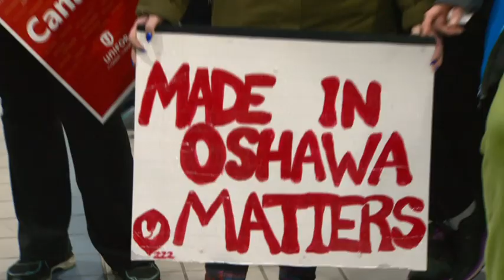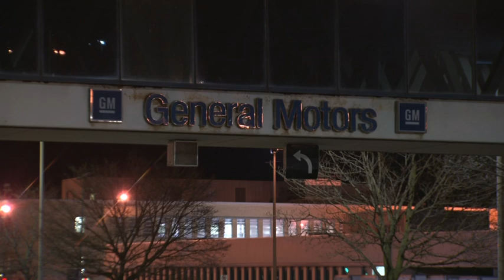Oshawa mayor ‘anxious’ for workers as production at GM plant winds down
General Motors workers are expected to produce the final vehicles at the Oshawa plant Wednesday. The city’s mayor says he is “anxious” for the people impacted, but is hopeful the area will attract investment from companies around the world.